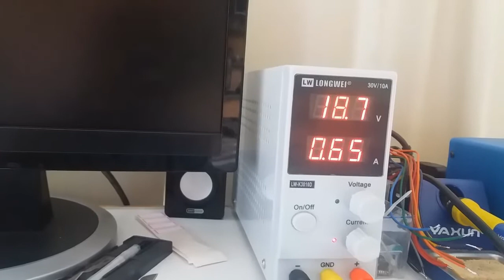Notebook Samsung Liga e Desliga !!!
Neste vídeo me deparo com este problema, notebook da Samsung que liga e desliga na hora, analisando mais detalhadamente constatou-se que o problema é no processador.